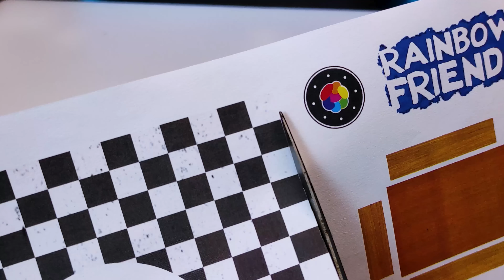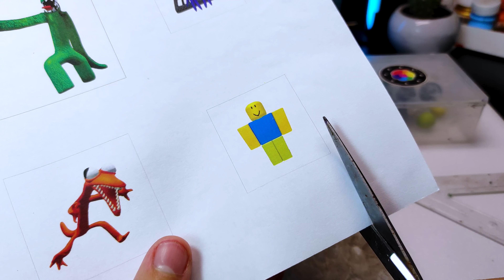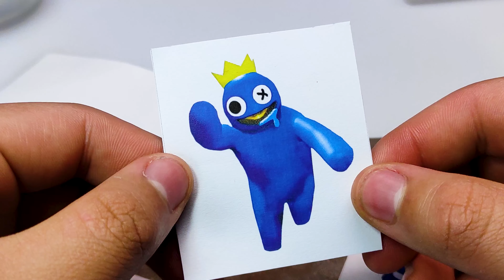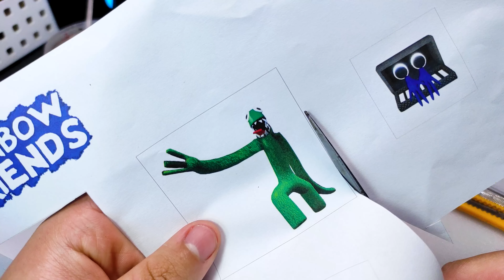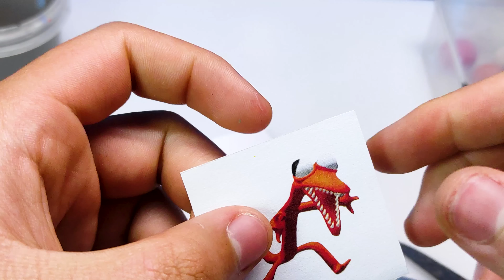How To Make RAINBOW FRIENDS Diorama / Polymer Clay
Everyone hide in your box inside the Raimbow Friends diorama!